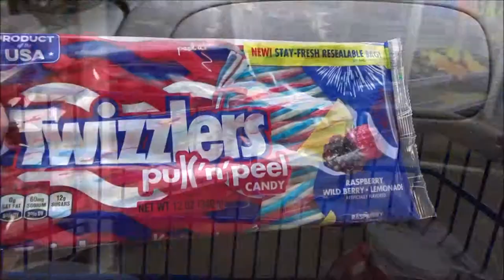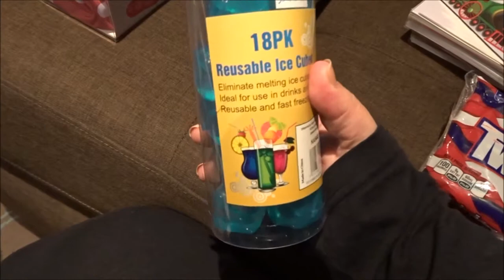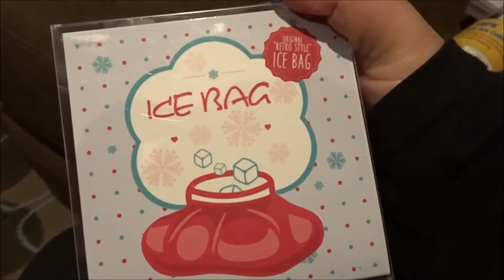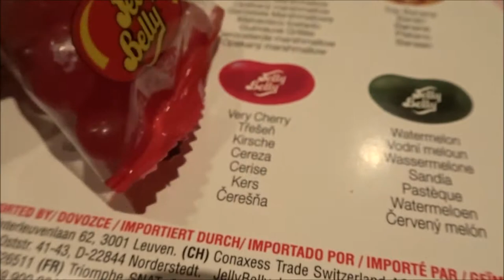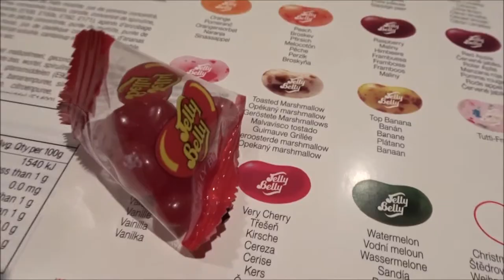Vlogmas Day 4 Cheap as Chips and Toilet seat Santa!